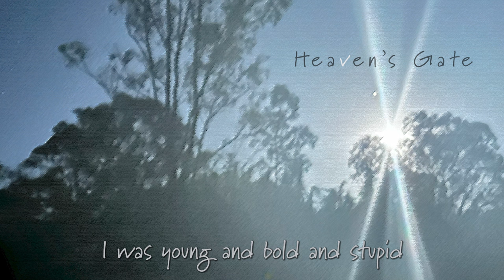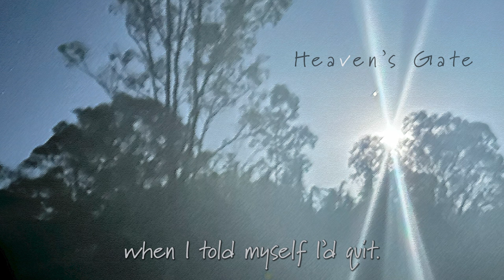Heaven's Gate - Amélie Farren (Lyrics)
The official YouTube channel of Amélie Farren.

Inspired by traditional indie-folk music, Amélie Farren writes her music to reflect a life of whimsical fantasy and glittering fame, with eerie thoughts hidden between the lines. She pairs upbeat music with dark undertones and draws you in with lyrical twists and enchanting language. She employs poetic metaphorical devices, often describing meaningful or depressing scenes.